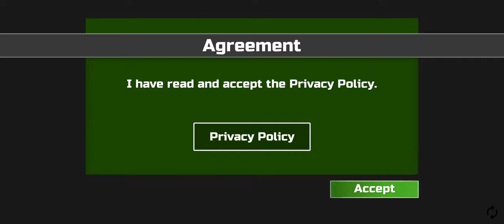Car Simulator 2 official Playstore new update 😱 get now|| new option in setting 🤩 || Harsh in Game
About
gameplays.

harsh in game 2.0
harshingame 2.0
car simulator 2 mod apk all c...
car sim 2 new update
car simulator
car simulator new update
new update car simulator 2